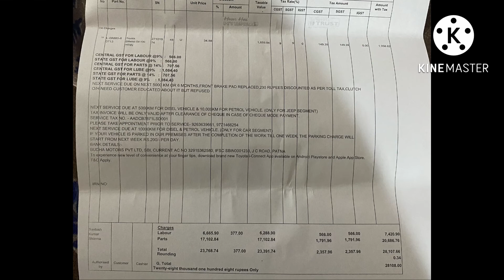Fortuner Me Ho Gaya Lamba kharcha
Ahmar Instagram